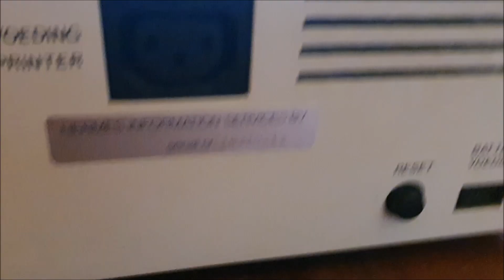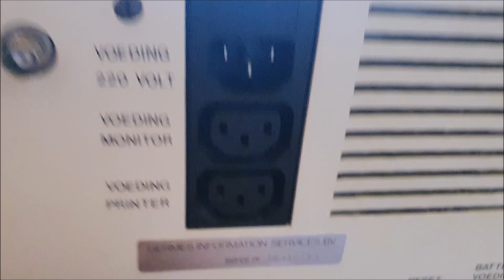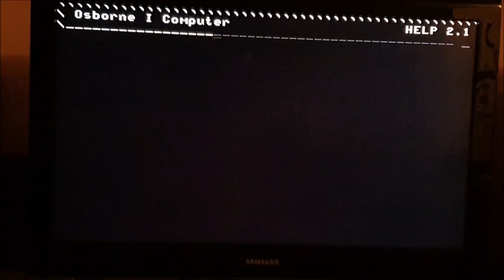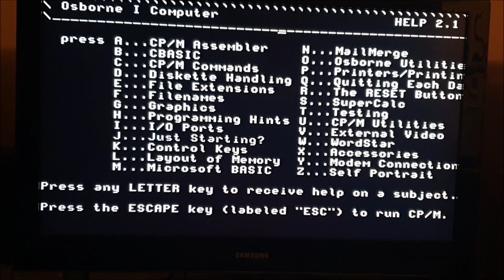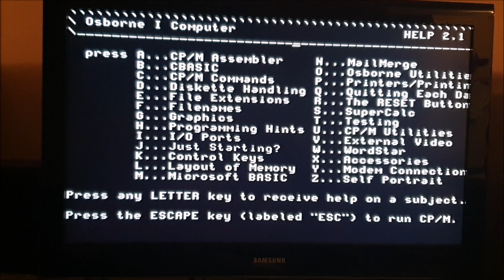Osborne Variant 1 - Computer Olandese [Italiano]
Benvenuti in questo mio video su YouTube. In questo canale posto video dove vi mostro e descrivo brevemente i miei retrocomputer che colleziono sin da quando avevo 13 anni (ora ne ho 23).

In questo video vediamo un raro computer olandese, derivato dal famoso Osborne 1, noto per essere il primo PC trasportabile della storia. Il modello qui presentato è denominato "Osborne Variant 1" e si tratta di un computer realizzato dalla Olandese Hermes Information Services BV, che importò le schede madri e le tastiere degli Osborne 1 originali per realizzarne una versione desktop, probabilmente commissionata dalle poste olandesi.
La CPU è il famoso Z80 e il sistema operativo adottato è CP/M. Purtroppo non è stato recuperato nessun altro software con la macchina.

Se avete in soffitta oppure in cantina un vecchio computer epoca anni 80 e ve ne volete liberare, piuttosto che buttarlo nella spazzatura contattatemi! La mia mail è: a.liberalato "chiocciola" libero.it (sostituite "chiocciola" con il simbolo @)
Grazie!